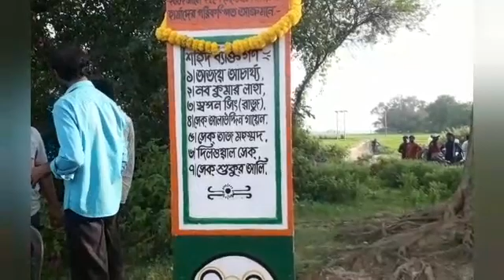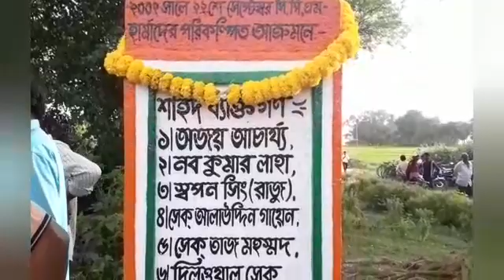পশ্চিম মেদিনীপুর জেলার কেশপুর ব্লকের অন্তর্গত অঞ্চলের পিয়াশালা গ্রামে তৃণমূলের শহীদ দিবস পালন।